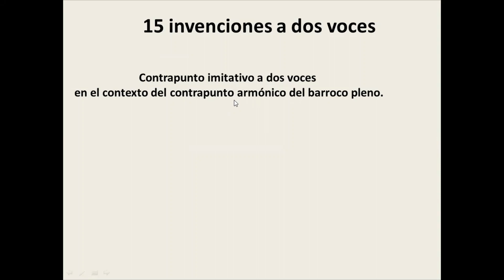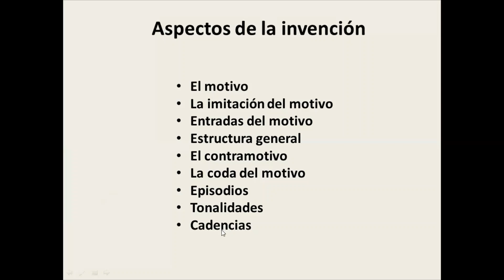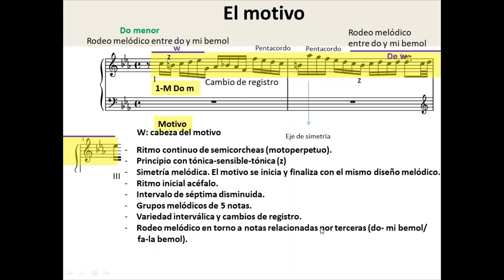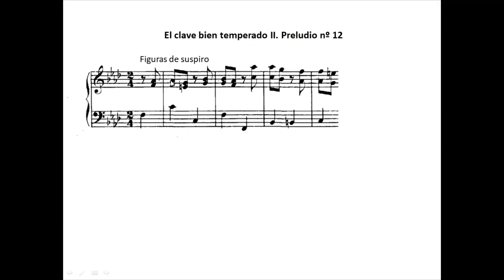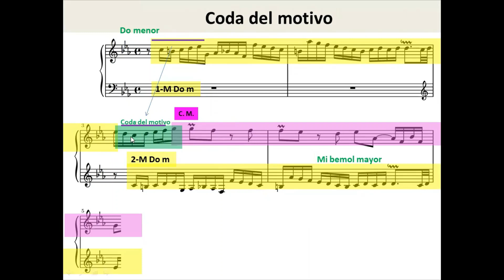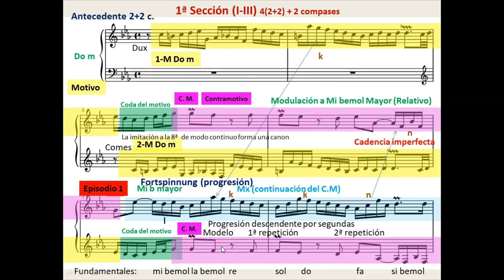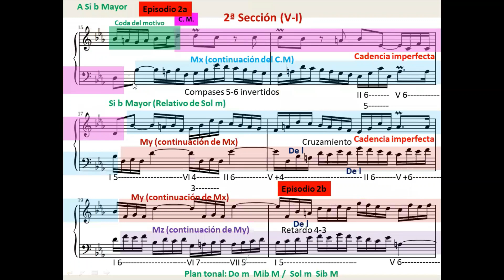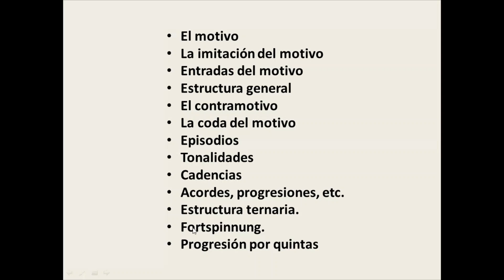Análisis comentado de la Invención no 2 de J. S. Bach BWV 773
Este canal comparte vídeos sobre educación musical. Sobre todo sobre armonía y análisis musical de compositores clásicos. El autor de los análisis: Tomás Gilabert Giner
Más información en el blog Musicnetmaterials.wordpress.com